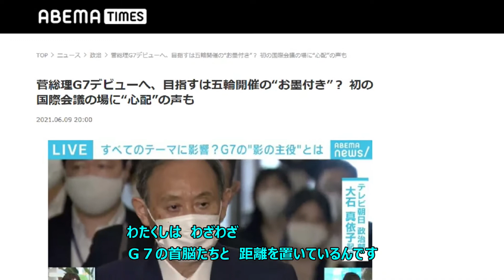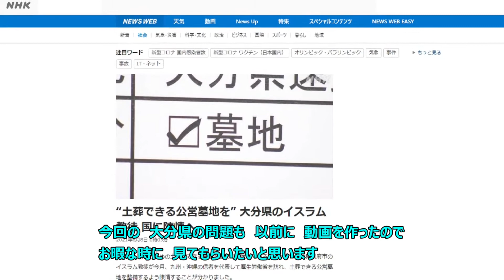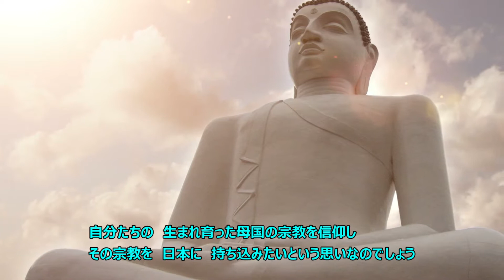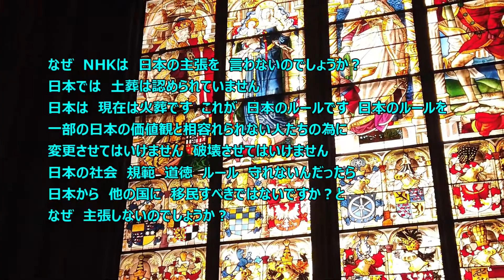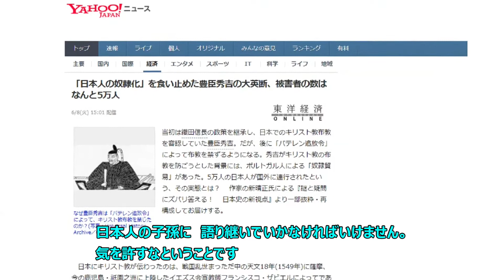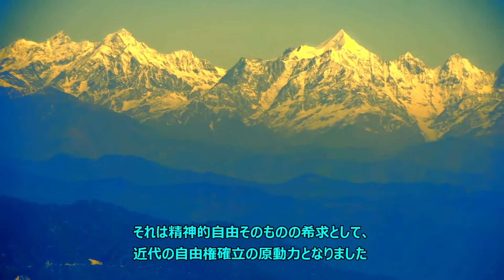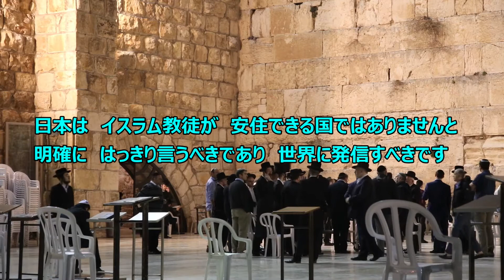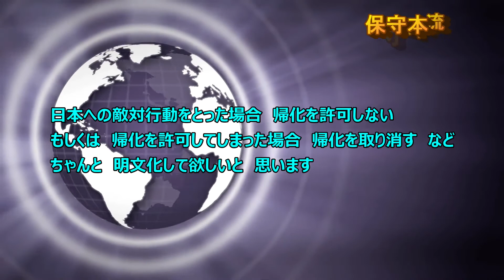イスラム教 土葬問題 炎上勃発 移民解禁の全ての責任は 自由民主党です 自由民主党が巻き起こした人災です。今後より一層 日本人との対立激化するでしょう 外国人の帰化条件を厳しくし取り消しもすべきです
日本の伝統　価値観　規律　文化　歴史　法律
それらに合致しない国からの移民は禁止にすべきです。
帰化を許可してはなりません。
一部の外国からの帰化人の為に　日本の社会を壊すことは認められません

現在の日本は　火葬の国です。土葬は認められていません
それを承知で　日本に帰化したのなら　日本のルールに従うべきです。

それが容認できないのなら　帰化の取り消し　抹消をすべきです。

今の日本国憲法は　まるで役に立たないものです。
信教の自由とは　日本人の信教の自由であり
日本人の価値観とまるで違う　異質の外国人の宗教の自由まで
保証することまでは想定外であり　考えられていませんでした。
日本社会に敵対する宗教を有する外国人の入国を
禁止にしなければなりません

あまりにも　自由民主党は　無責任であり
将来どうなるのか予想する予測する能力がありません
常に　いつも　想定外でしたを　連発する　無能な政党です

明確に　日本の社会と適合できない　日本の社会に敵対する
日本の文化　伝統　道徳　規範　法律を尊重し
郷に入っては郷に従えを　実行できない外国人の帰化を
全面禁止にすべきです
帰化後に　判明した場合は　帰化取り消し　抹消をすべきです

先人から受け継がれてきた日本という国を
未来も守っていかなければなりません

新チャンネル　ゆるりTV 日本の人たち 海外の人たち

こちらも　よろしくお願い致します

この　保守本流　褒めまくりTVは

笑顔で　楽しく　時には　笑い　明るいチャンネルを目指しております。

新保守でも　戦後保守でも　エセ保守でもありません。

教育を重視し　動画を作成しております。

B G M 音源： 甘茶の音楽工房